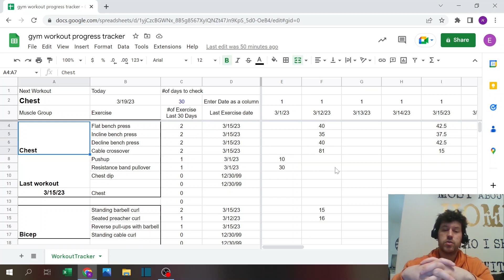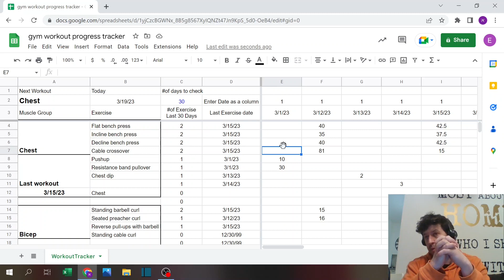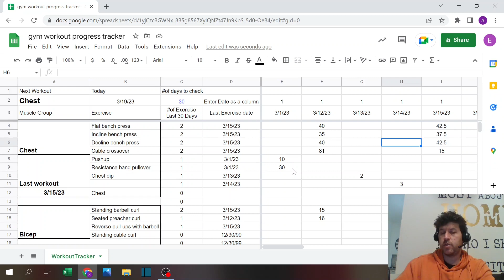gym workout progress tracker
In today's video I will share a gym workout tracker you can build using google sheets. Very simple to use and helpful.